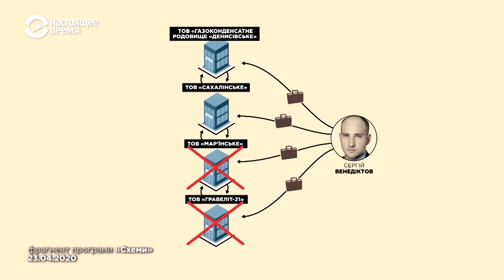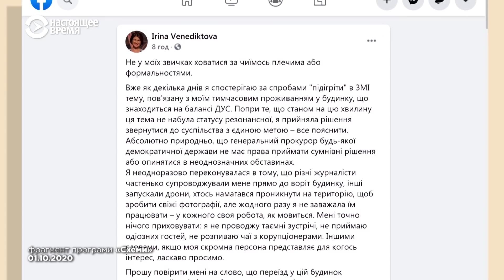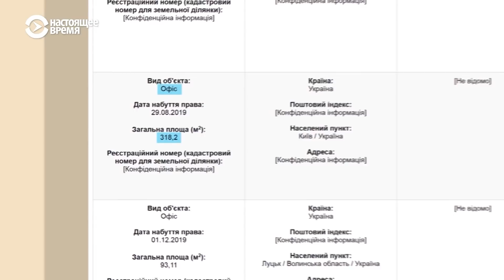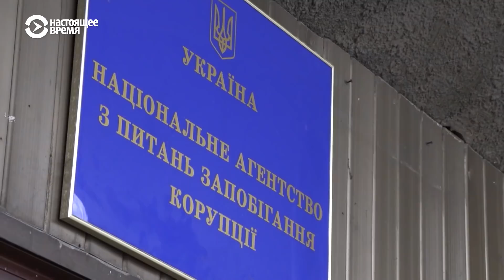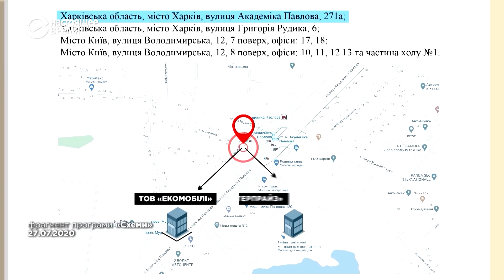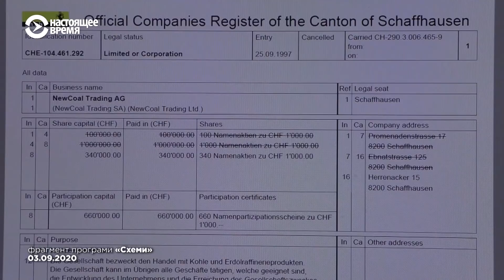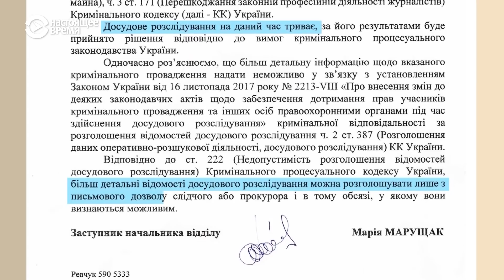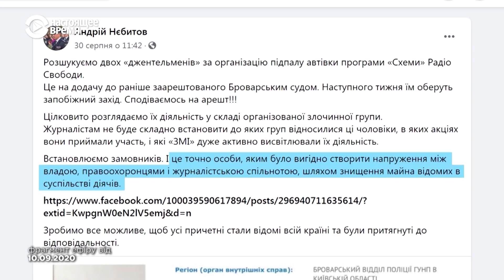Госдача для Венедиктовой, санкции для Медведчука и ZPSanek в поле зрения НАБУ | СХЕМЫ | №283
Как идут дела у фигурантов расследований «Схем» после публикации материалов о них? Что изменилось в их жизни? Кто из них попал в поле зрения антикоррупционных органов?

В новом выпуске «Схемы News» журналисты рассказывают, как развивались события после выхода расследований: внесла ли генеральный прокурор Украины Ирина Венедиктова доплату за проживание в госрезиденции в Пуща-Водице; сколько народные депутаты Украины платят олигарху за аренду офисов под приемные; заинтересовало ли правоохранителей, как депутат Куницкий (он же – блоггер ZPSanek) использовал мандат в личных целях; попадет ли кум Путина Медведчук под новые санкции США; что происходит с расследованием про вероятную прослушку журналиста «Схем» Михаила Ткача и нашли ли виновных в поджоге редакционного авто?

Ведущий: Георгий Шабаев
Главный редактор: Наталья Седлецкая
Редактор: Кира Толстякова